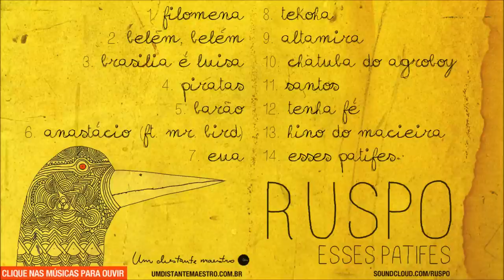Ruspo - Hino do Macieira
Ruspo - "Esses Patifes"

"Esses Patifes" é o disco de estreia deRuspo, projeto musical do produtor, compositor e cantor Ruy Sposati. Foi escrito e gravado em dois anos, quatro estados e oito cidades, ao longo das viagens feitas em seu trabalho como jornalista.
As 14 faixas do álbum foram realizadas na estrada, em hotéis, aldeias, casas temporárias e quartos emprestados, no computador, com instrumentos reais e de software, samplers e loops. O disco deLo-Fi Tropical é o primeiro lançamento do selo Um Distante Maestro Discos.

"Esses Patifes" (These Crooks", in english) is the debut album of Ruspo, musical project of brazilian producer, songwriter and singer Ruy Sposati. It was written and recorded in two years, four states and eight cities during his travels through Brazil as a working journalist.
The 14 tracks on the album were crafted on the road, in hotels, indian villages, temporary houses and rooms, a borrowed computer, with real and software instruments, along with samples and loops.

INFORMAÇÕES:
Álbum: Esses Patifes [2013]
Artista: Ruspo
Selo: Um Distante Maestro Discos
Ilustrações: Cauê Carazzai